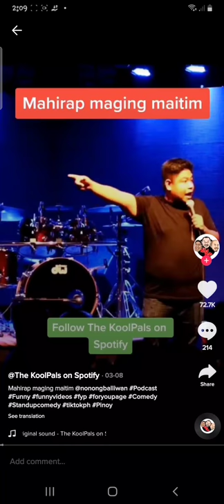Nonong Balliwan tiktok